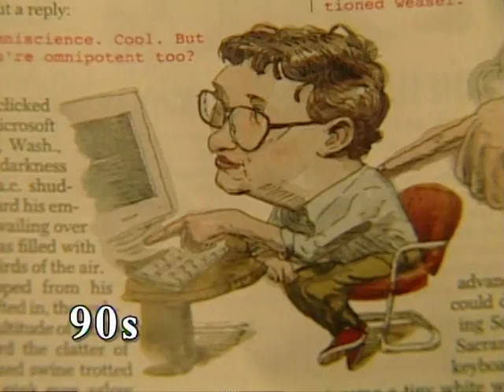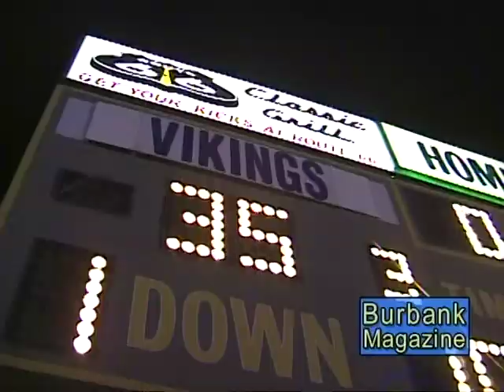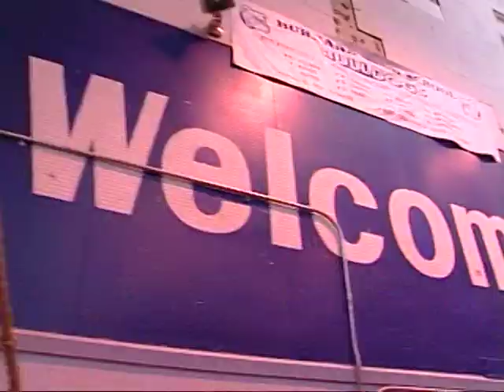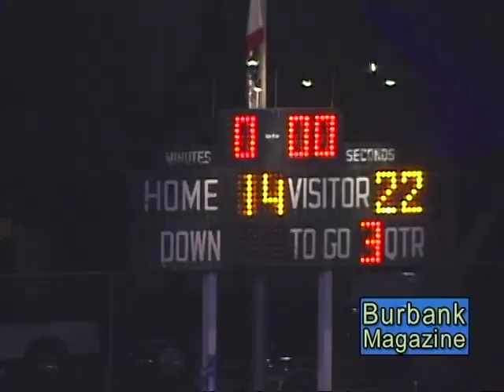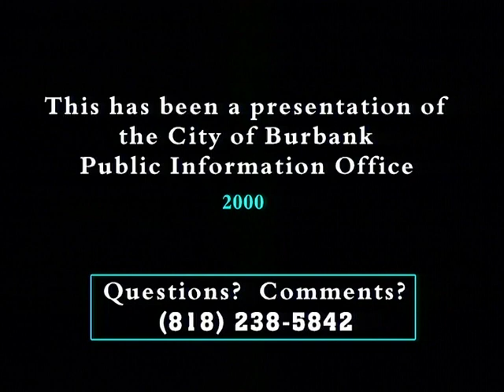Battle for Burbank 1999